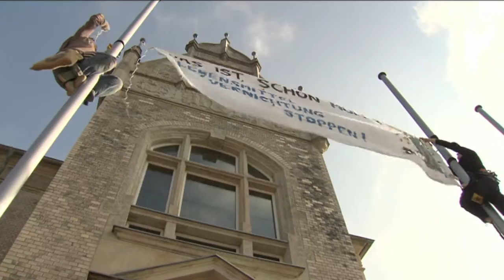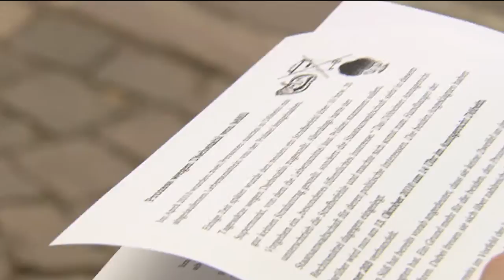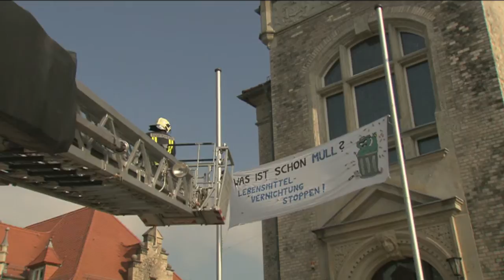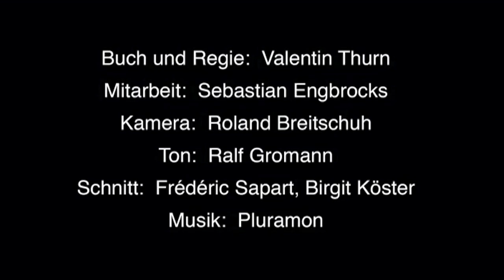Direkte Aktion bei einem Gerichtsprozess gegen Mülltaucher, Containerer, Dumpster Diver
In Döbeln, Sachsen, standen zwei Aktivisten wegen "Mülldiebstahl" vor Gericht. Der Prozess wurde begleitet von Aktionen in der Nähe des Amtsgerichts Döbeln.